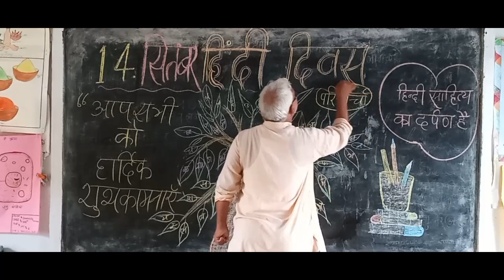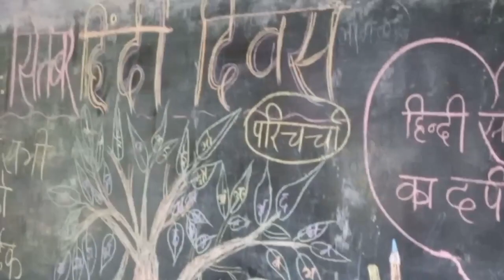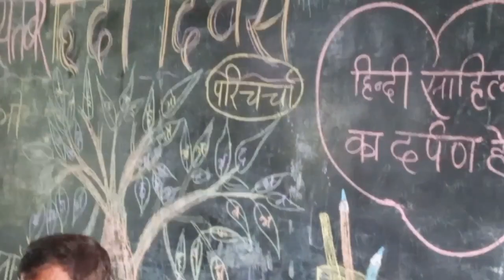14.सितंबर,2022 "हिंदी दिवस"पर परिचर्चा छात्र-छात्राओं को पुरस्कृत किया गया।